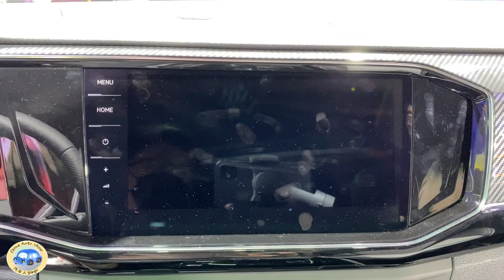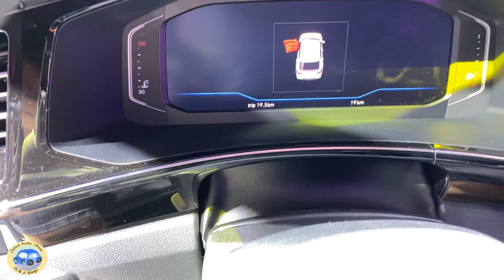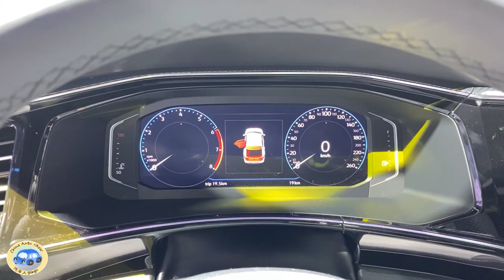2020 Volkswagen Tayron X Coupe Walkaround-2020 Chengdu Motor Show-2020款大众探岳X，外观与内饰实拍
Fuel Consumption: L/100km
Engine: 2.0T L4, 162kW/220Ps, 350N.m
Gearbox: 7DCT
0-100 km/h: 8.7sec.